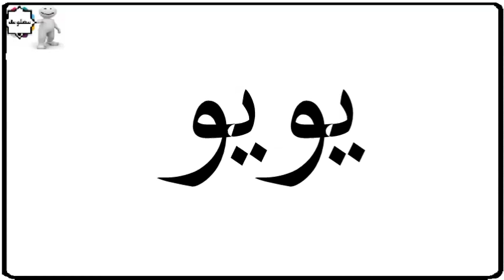دلع إسم يارا